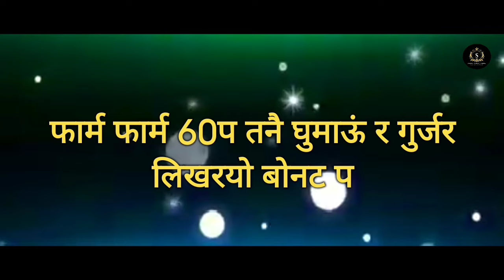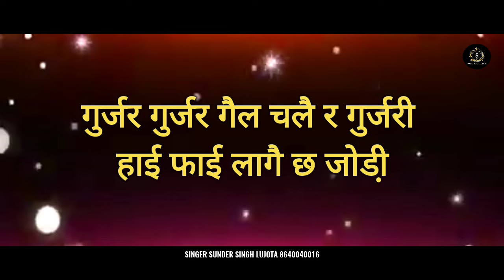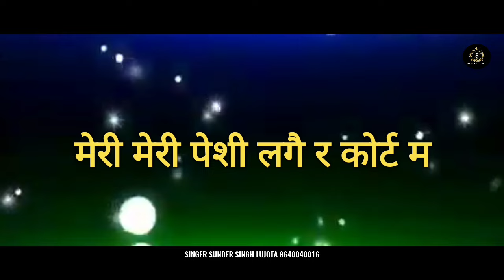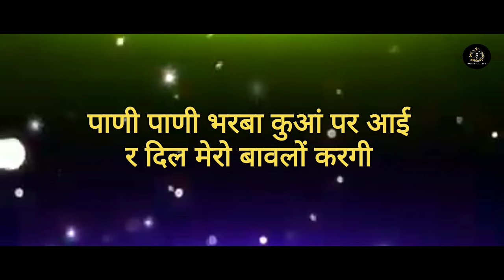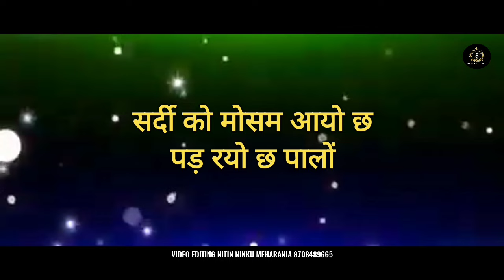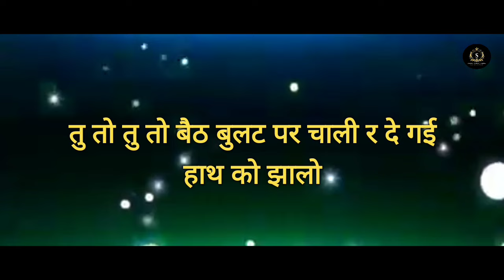Bonut P Gurjar | Sunder Singh Lujota | dj king 👑 kaluram meena devta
!! Bonut P Gurjar !! बोनट प गुर्जर लेख वाले!!  New D.J Song !! Singer Sunder Singh Lujota !!

Singer.Sunder Singh Lujota

lyrics.Sunder Singh Lujota.kb naredi.sahil saini

music.foji studio bahroad

modal.pooja narnul.sanjana ji

spl thx.sahil Saini. kirshan fooji.sr garathi

veersing_banota#veersingh_banota#lovesatrdj king 👑 kaluram meena devtadj king 👑 manish nantodidj king 👑 lovekush doongridj king 👑 veersing banotadj king 👑 k.r meena devtadj king 👑 dilkush meena khatdj king 👑 kamlesh sinolidj king 👑 raju meena koliwada